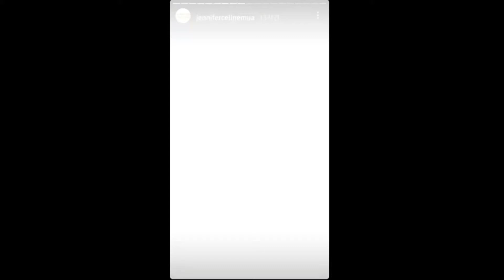Beauty Monster(with Plasma tip) - whole face wrinkle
- Using Beauty Monster
- Whole face wrinkle care
- Using plasma tip